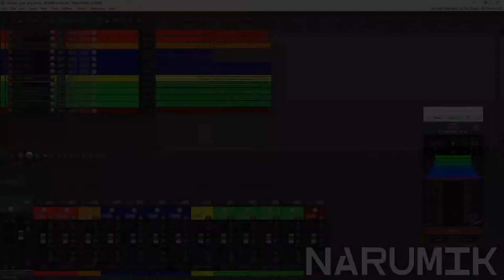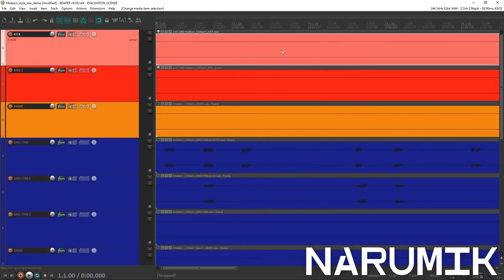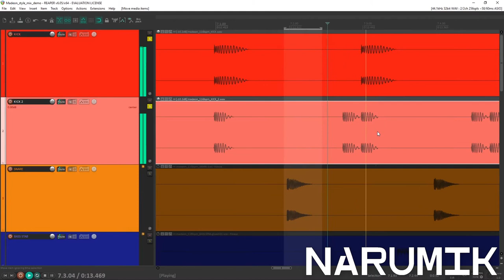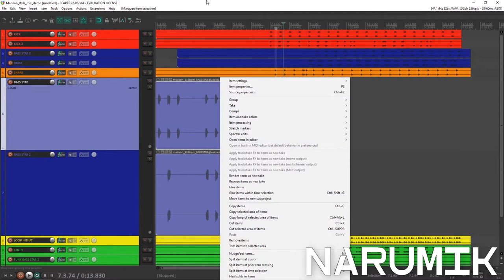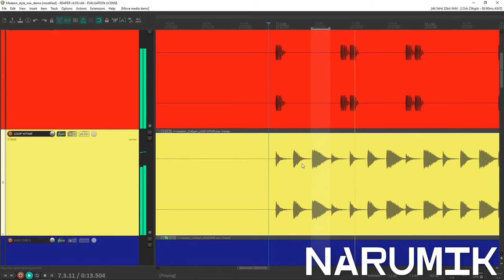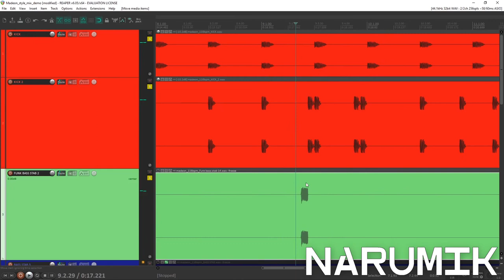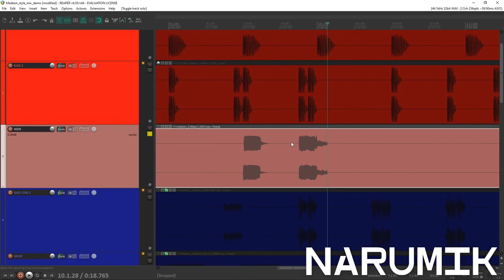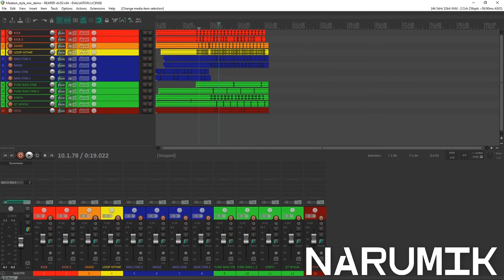TUTO MIXAGE musique électronique sur REAPER #2 - LA PHASE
Salut à tous, bienvenue dans mon second tutoriel sur le mixage ! J'ai prévu une série d'une dizaine d'épisodes sur le sujet pour couvrir l'essentiel selon moi. Evidemment, j'expose ici ma méthode, je n'ai pas la science absolue et il y a de nombreuses autres méthodes de mixage qui pourraient vous convenir. On peut tout à fait en discuter en commentaires de manière constructive !

Je précise que cette série s'adresse plutôt aux personnes ayant déjà un niveau technique "confirmé" plutôt qu'aux débutants. Je ne propose pas de vulgarisation ni d'apprentissage en 5 minutes.

Merci à Plainfinger pour les stems de la démo !

mixage musique électronique
narumik
tuto mixage reaper
tutoriel mixage reaper
waves j37
dynamique du signal